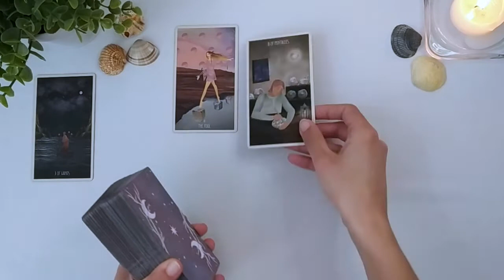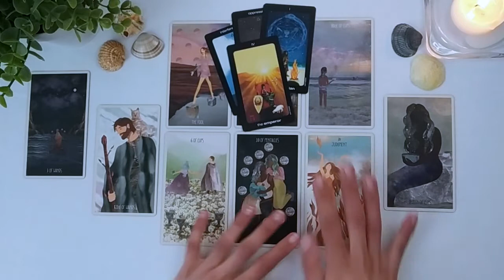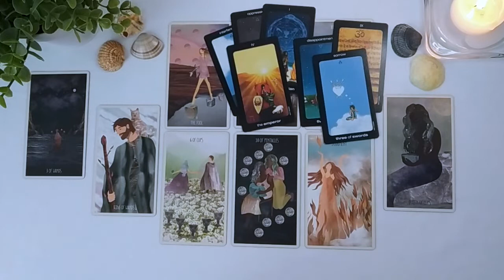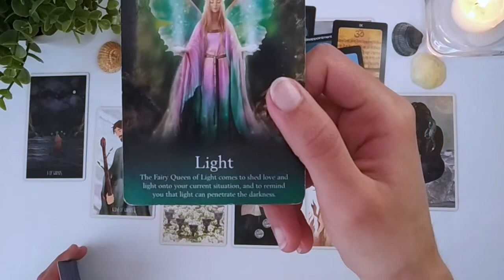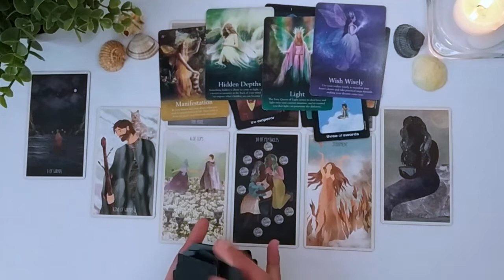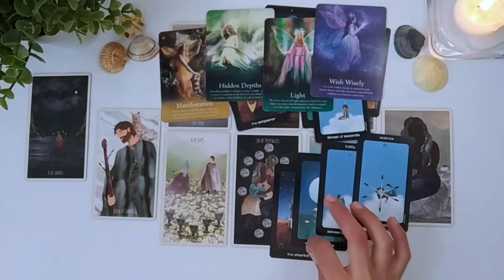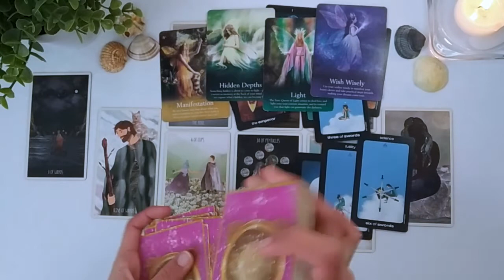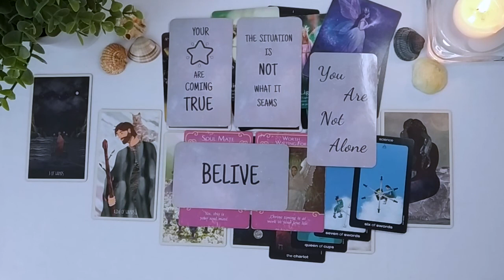TAURUS-GEMINI CUSP ✨ Oh… It’s Getting Steamy Over Here! ✨ MAY 2022 Love & Career Tarot Reading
📓 5 Year Journal - Do You Really Know Yourself?

Star Seeker Tarot
Sun and Moon Tarot in a Tin
Oracle of the Fairies
The Romance Angels